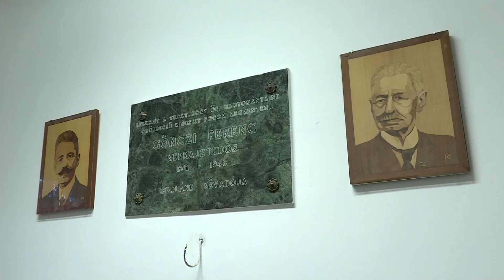Nyílt nap és Gönczi-verseny a gimnáziumban • 2022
A Gönczi Ferenc Gimnázium nyílt napját rendezték meg december 7-én.
A program az intézményvezető tájékoztatójával kezdődött, majd a Gönczi-versennyel folytatódott a vendég, általános iskolai tanulók részvételével.